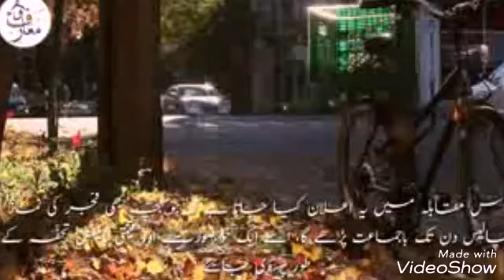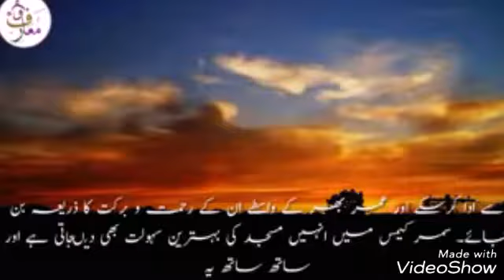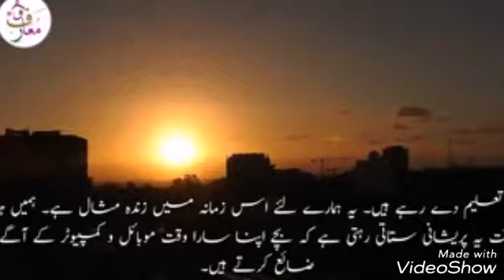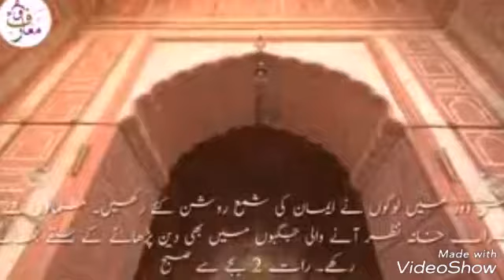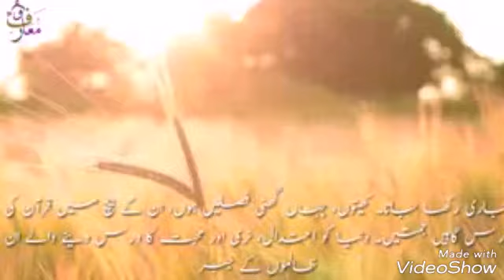Turkey Islamic County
Turkey, s Muslim people,
Sharing this post to Muslims Brothers InshaAllha

Ramzan Mubarak 2019
               सालअतुल तसभी की फजीलत

About this Video :

Learn the real islam in the world
What are the basic rules of Islam?
The Five Pillars of Islam are five basic rules in Islam that all Muslims should follow. The Five Pillars are: The Shahadah (Declaration of faith) - Trusting and understanding the words of the Shahadah. The shahadah means there is no god but Allah and Muhammad is the messenger of Allah.
The following are the " Five Pillars " of Islam and are considered the framework of the Muslim life. The first pillar is faith in God and Muhammed as his messenger. The second pillar is prayer, performed five times a day. The third is concern for the needy, given as a tithe estimated at two and a half percent per annum. Next is self-purification. Every year in the month of Ramadan , all able Muslims fast from dawn till dusk, abstaining from food, drink, and sexual relations. Finally, physically and financially able followers are expected to make a once-in-a-lifetime pilgrimage to Mecca . About two million Muslims accomplish this trip each year.